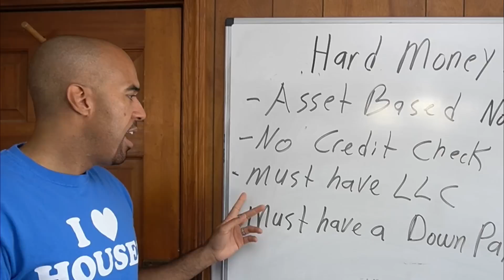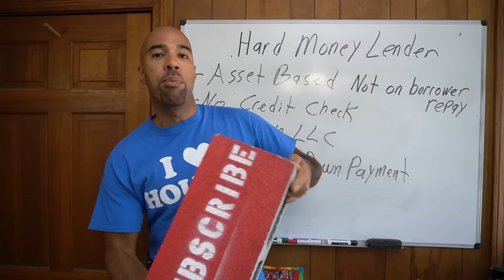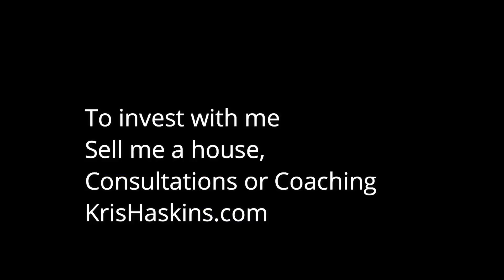What a hard money lender looks for when loaning YOU money for your next FLIP!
Don’t forget my Memorial day sale going on now at KrisHaskins.com, all training and docs under $100.
What is a hard money lender looking for when they consider loaning you money to flip your next house?  Well, today I actually went to a house with Mike Krumbien, a hard money lender in Virginia.  He’s going to tell us exactly what he looks for when he looks at houses and borrowers to loan money to.  A hard money lender loans money based on the value of the asset and not necessarily on the ability of the borrower to pay the loan back.  This is why they’re called “hard money” because they don’t really weigh credit as much as a conventional lenders does.
Mike’s going to teach us how to find a good CONtractor so your reno with go smooth and actually come to completion.  He’s also going to show us some features of this house that could increase or decrease the value based on his lending guidelines.  If you’re a newbie, I strongly encourage using hard money because they’ll be your 2nd eyes opinion on the value, construction costs, and your purchase price of the deal.  They’ll also make sure you get into a house that will make you money, and not just to break even.